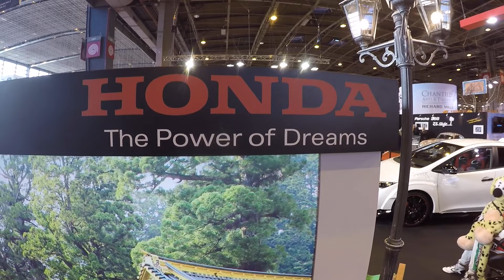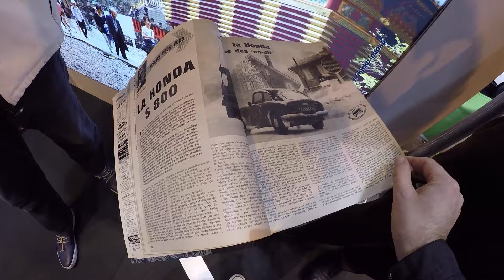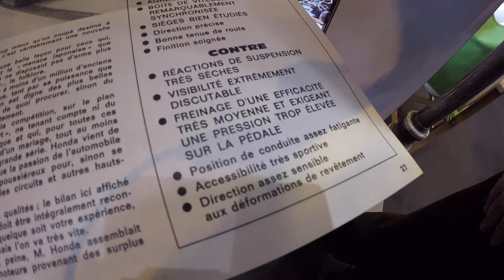Rétromobile 2016 : Honda fête les 50 ans de la S800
Après quelques années d'absence, Honda fait son retour à Rétromobile. Le constructeur japonais y célèbre notamment les 50 ans de la S800.
Patrice Vergès revient sur cette sportive nippone au petit moteur ne refusant pas de monter très haut dans les tours.